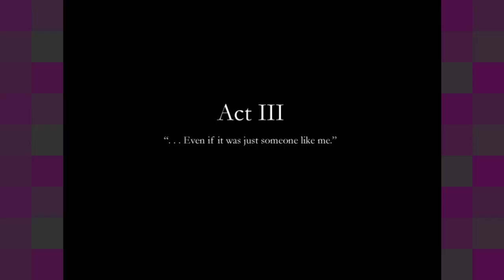Finding Paradise [5] Showdown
Well, looks like I was wrong.

Half wrong, at least. She wasn't real, but also probably not a bird. I'm going to give myself the win on that one, even though they made it very obvious at the beginning of that airport scene.